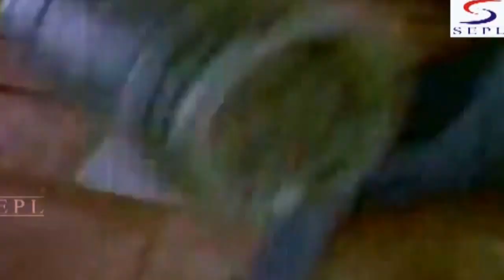Climax Fight Scene @ Jeetendra, Sridevi, Poonam Dhillon l Hindi Movie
Nurse Jyoti gets hired by a wealthy male, Madan, wins his confidence, and is permitted to virtually run the entire household. When Madan's son, Vijay Kumar, returns from New York, he sexually molests then eventually marries her. Then differences arise between her and Madan, and despite of the birth of a son, escalate to the point when Madan and Vijay both accuse her of having an affair with another male, leaving her no choice but to leave the household. Vijay has a change of heart and goes to visit his son and estranged wife, but is shocked to find that they are not alone, and she has sired another son.

Watch more Bollywood videos and movies starring your favourite celebrities like Amitabh Bachchan, Raj Kapoor, Dharmendra, Zeenat Aman, Vidya Balan, Govinda, Salman Khan and many more, only Your One Stop Destination For All The Latest Videos Subscribe Now!

Language:Hindi
Actors:Jeetendra Shridevi Shammi Kapoor Shakti Kapoor Kader Khan
Director:K. Bapaiah
Producer:B.S. Shaad
Writer:Kader Khan